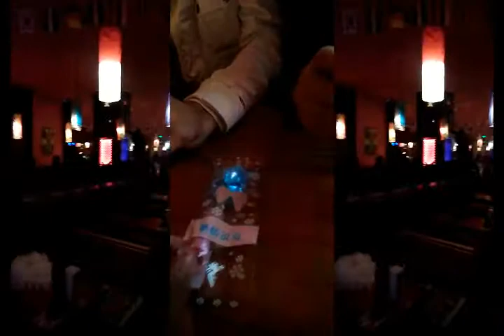VLOGMAS|#24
Day 24. Join me as I celebrate Christmas Eve at the "foreigner bar"... You'll never guess who I ran into...

Tech Stuff:
Camera (vlogging): my OPPO A33m phone
Camera: Olympus PEN E-PL1
Editing: Wondershare Filmora